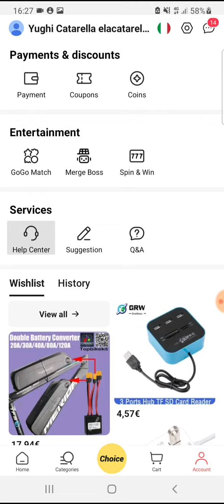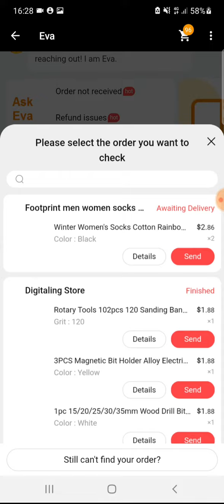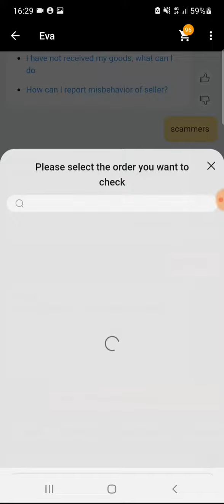Это механизм как вызвать Оператора живого в Алиэкспресс в 2023 год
Сразу прошу прощение за качество видео.
Это механизм как вызвать Оператора живого в Алиэкспресс.
Прошу оценить это видео и продвинуть его в рекомендации. Как раз увидет как может больше людей. Нашел решение проблемы.